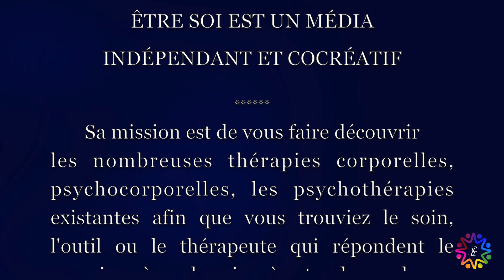La Communication bienveillante par Florence Zajewski - Être Soi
⚠️ Abonnez-vous en cliquant sur "s'abonner"et activez les notifications en cliquant sur la cloche pour ne pas rater nos vidéos 🔔 et si vous avez aimé la vidéo n'hésitez pas à la liker 👍🏼 Merci pour votre soutien 🙏🏼

La communication consciente et bienveillante s'inspire de la CNV de Marshall Rosenberg. C'est une façon de penser et de communiquer qui permet d'adoucir sa vie, de cultiver au quotidien la joie, le respect et la paix intérieure.